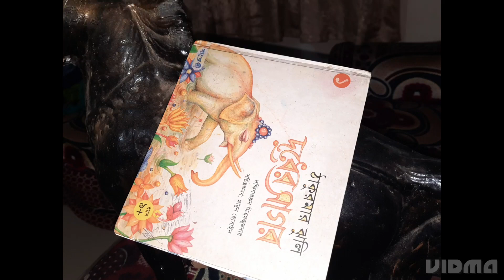ঠাকুমার ঝুলি থেকে গল্প বলা।।কিরণ মালা পর্ব ১,২,৩ ও ৪ 😃